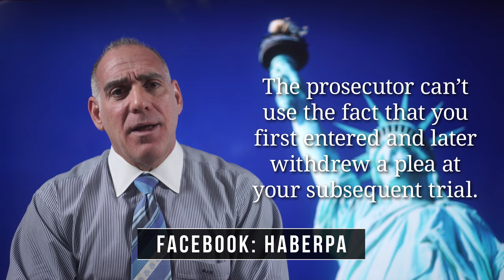241) What happens to my Case if my Plea is Withdrawn? ~ HaberPA Miami Criminal Defense DUI Lawyer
Thank you for asking me “What happens to my Case if my Plea is Withdrawn?”

The purpose of your plea is to close your case, and the purpose of moving to withdraw your plea is to reopen your case.

Sometimes this is done before sentencing and other times it is done after sentencing, and while the distinction matters procedurally (it’s a whole Hell of a lot easier to undo a plea before you’ve been sentenced than afterwards) if the motion is granted and your plea is withdrawn, then, in the end, the practical result is the same:

Your “not guilty” plea will be reinstated and you will face trial.

And this is gonna play out in front of a Judge who you first made very happy when you entered your plea (after all, by pleading you closed a case and reduced the Court’s audit) but who’s now likely of the opinion that when you took the plea you did little more than waste the Court’s time.  So you’ll have that going for you...

But. As you asked,  your plea will be undone (including your sentence, if it was already pronounced) you’ll get your day in Court, and on that glorious day the fact that you once had entered a guilty or no contest plea to the charge won’t come out at trial.

Even though the prosecutor can’t use the fact that you entered and withdrew a plea at your subsequent trial, and even though the law does not allow either the judge or the prosecutor to hold that against you, if you are found then guilty don’t be surprised if your sentence exceeds the plea bargain.

There’s a solid reason for the old adage “be careful what you wish for...– you just might get it!”, so proceed with caution.